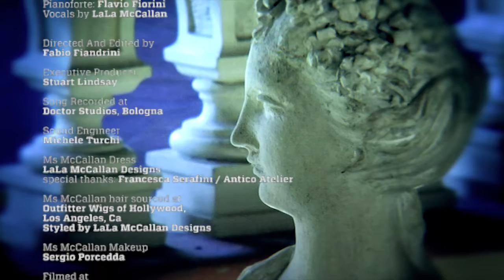LaLa McCallan sings Sposa Son Disprezzata (Giacomelli-Vivaldi)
English: Click "Show More" for interview, lyrics and credits.

Pianoforte: Flavio Fiorini
Directed And Edited by Fabio Fiandrini
Executive Producer: Stuart Lindsay

Three Questions on this Video: Why did you decide to make this video?

This video represents the final chapter of our Farinelli project. Carlo Broschi "Farinelli" was the most famous castrato singer of the Baroque era. He was a legend in his own time thanks to his phenomenal voice which had an amazing range. A couple of years ago we were asked to write a show about his life, so I started researching his story. I read everything I could find on him, and at the end of my research I found myself at odds with the commonly accepted image of his life. He is too often portrayed as a very depressed, melancholic figure, obviously because of his physical condition. What came across from his biographies and from his own letters, at least in my point of view, is the image of a very pious, very serious man who was conscious of his enormous talent and who accepted his condition with a certain serenity. In spite of the enormous accolades that where bestowed upon him, he remained very humble and level headed.  Also the music that he composed, some of which was included in the show, has a very serene, almost joyous feeling. I concluded that he may not have been as sad a figure as he has been depicted at all.  In my opinion, he was simply the ultimate professional.

Why did you choose this particular song?

This aria was probably never sung by Farinelli. The melody was originally written by Giacomelli, then the Venetian composer Vivaldi reworked it and included it in his Pasticcio Bajazet, of 1735. On the song sheet I came across, Vivaldi  had dedicated the aria to Farinelli, who was enormously popular in Venice. I like to think that he did this out of nostalgia, as Farinelli had by that time had moved to London for the what would be the last stretch of his theatrical career.

Why are you dressed in a modern style against this baroque setting?

Well, I could have worn one of my baroque gowns, but then it would have been a little predictable, don't you think? And anybody who knows anything about Baroque knows that it was all about the surprise element, the sense of wonderment created by opulence and over the top elegance in fashion, and in music, by the unpredictable variation that the castrati could create with their limitless range. There was also a huge element of gender play. The Castrati could play both female and male roles. Farinelli himself, in a production of Caesar and Cleopatra, swapped his role every other night with the female contralto who was sharing the bill with him. I find that this playfulness nowadays is somewhat lacking from some of the otherwise excellent countertenors of our time. Don't get me wrong, I love them all, and I buy all their CDs, but I am here to entertain, to surprise, and to have fun by creating a fantasy parallel between contemporary and classic aesthetics.

Sposa son disprezzata,
fida son oltraggiata,
cieli che feci mai?
E pur egli è il mio cor,
il mio sposo, il mio amor,
la mia speranza.

Translation :

I am wife and I am despised,
faithful, yet insulted.
Heavens, did I ever do?
And yet he is my heart,
my husband, my love,
my hope.